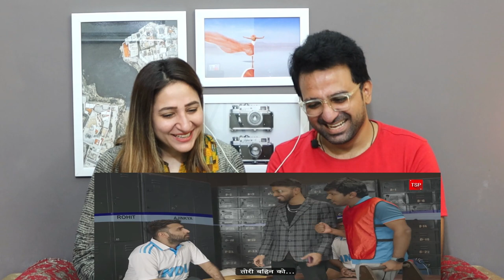Pak reacts to Pandya's Vlog E04: WTC Mein Sharmnaak Haar ft. Pratish Mehta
NewsViews&Updates #

News,Views & Update